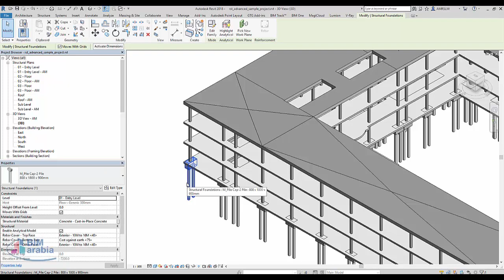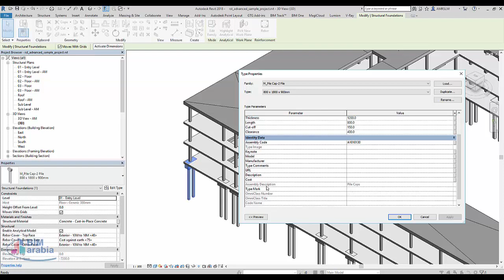A better way to set Assembly Codes Uniformat i